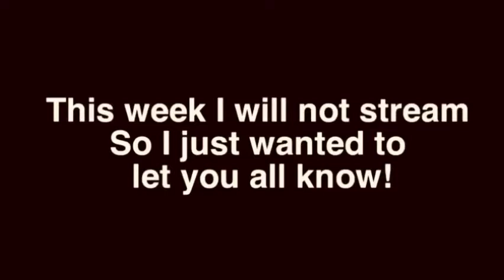Surprise build! Post office acnh speed build! *finally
I won't be streaming this week !

ʕ´•ᴥ•`ʔSubmit your island for future video/stream

ʕ´•ᴥ•`ʔBe a mod

ʕ´•ᴥ•`ʔAll of the codes I use

ʕ´•ᴥ•`ʔCheck out my Pinterest for this week's schedule!

I am taking a little break bc I lost my acnh game card lol!